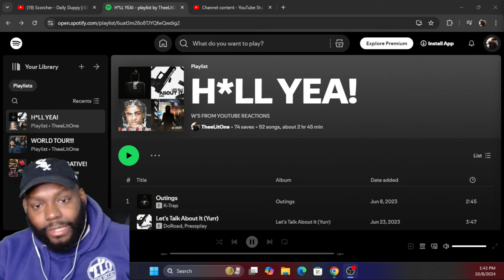Scorcher - Daily Duppy | GRM Daily REACTION